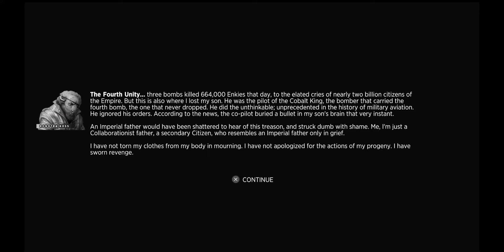Sine Mora EX ShadPS4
Sine Mora EX ingame
[CUSA08076]

Version 1.0

config
All the available sys modules in the emulator directory user\sys_modules

Device:
13th Gen Intel(R) Core(TM) i5-13600KF
20 Threads | 31.82 GiB RAM | TSC: 3.494GHz | AVX+ | FMA3
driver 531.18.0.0